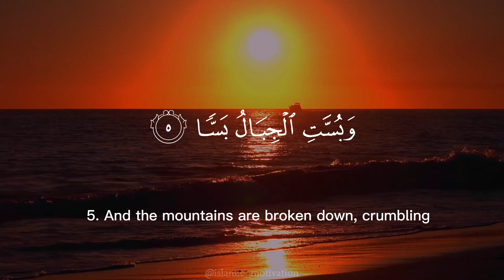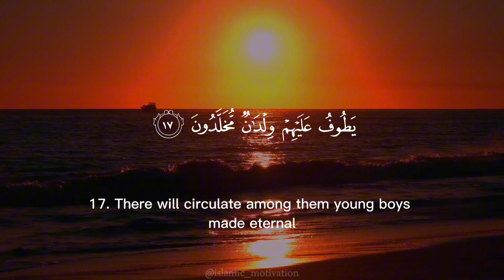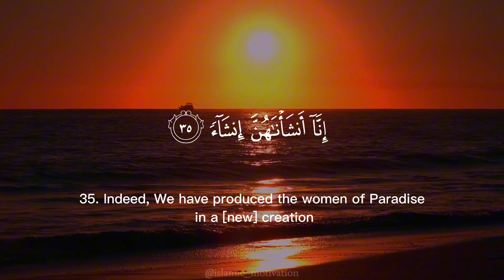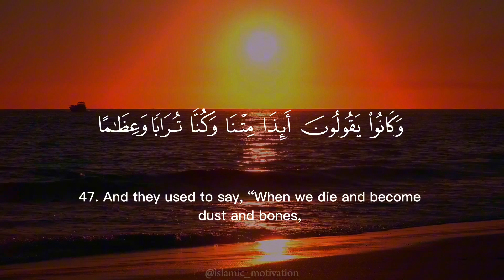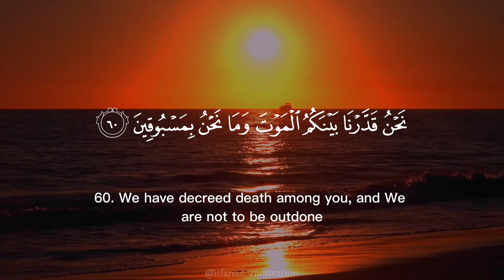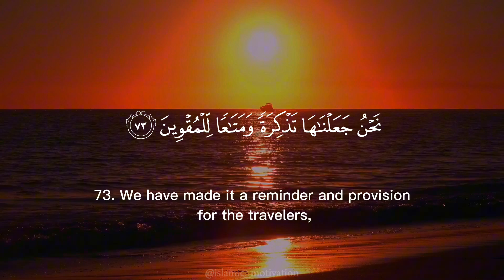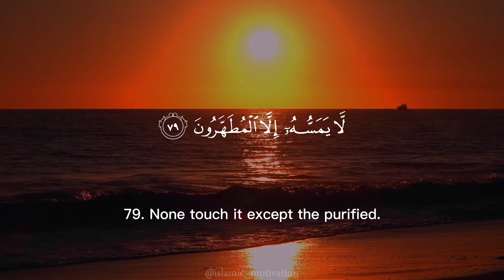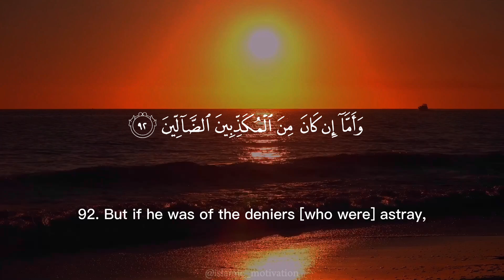Surah Al-Waqiah (سورة الواقعة) | Mishary Rashid Alafasy | English Translation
In this video, experience the powerful recitation of Surah Al-Waqiah by the renowned Qari Mishary Rashid Alafasy, accompanied by English translation for deeper understanding. Surah Al-Waqiah is the 56th chapter of the Quran and holds immense significance for its spiritual blessings and benefits.✨

🔹 Listen to the melodious voice of Mishary Rashid Alafasy as he beautifully recites Surah Al-Waqiah.
🔹 Follow along with the English translation to comprehend the profound meanings of this chapter.
🔹 Discover the blessings and virtues associated with reciting Surah Al-Waqiah.

Whether you seek solace, spiritual upliftment, or simply wish to immerse yourself in the divine words of the Quran, this video is perfect for you.